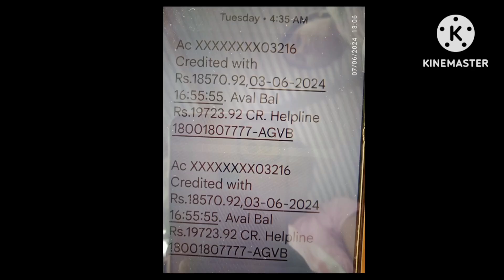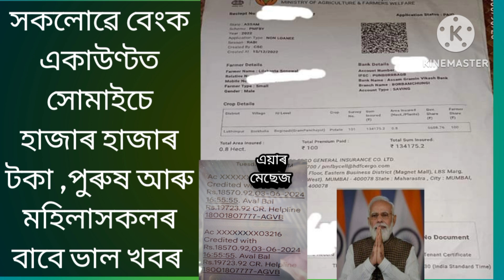সকলোৰে একাউণ্টত সোমাইচে হাজাৰ হাজাৰ টকা পুৰুষ আৰু মহিলাসকলৰ বাবে ভাল খবৰ